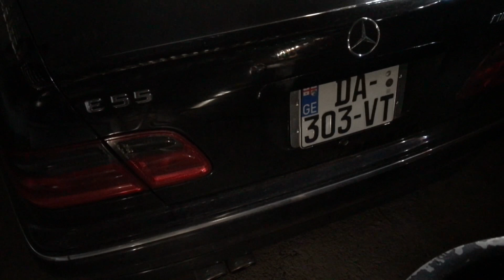Mercedes W210 E430 M113 V8 - Cold start & Revs...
Hello.
Decided to do this video suddenly. Here is how my V8 Starts and Revs right now.